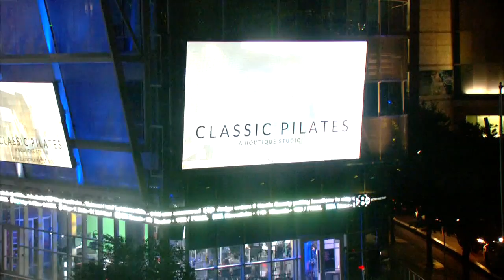State Sen. Konni Burton loses District 10 seat